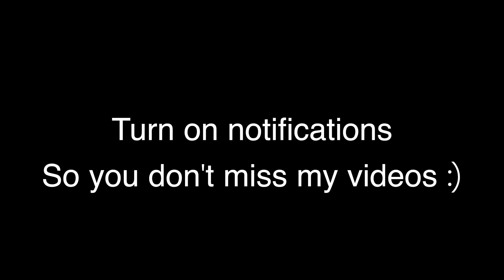How deleting Social Media BOOSTED my Confidence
A lot of us young females are struggling with body image, and over-all confidence. I'm a 21 year old girl who struggles as well.

In How deleting Social Media BOOSTED my Confidence | Deleting Instagram, in ONE WEEK, I go over how I believe anybody can benefit from a temporary or permanent break from social media. YOU and & I are just as important as anybody else and we need to enjoy life without the pressure of likes and followers.

If you have struggled with insecurities and confidence issues or you're CURRENTLY struggling with insecurities and confidence issues, try this with me!

Vanessa Gomes

How to be positive, how to be body positive, how to learn self love, how deleting social media boosted my confidence in ONE week.